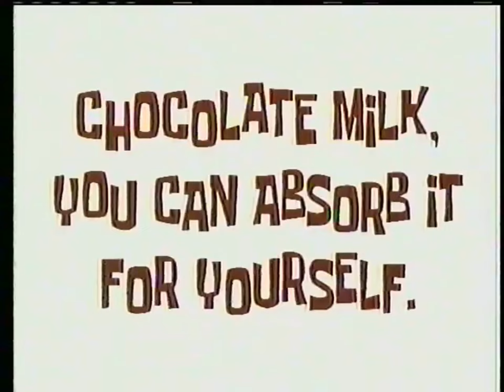Give me youtube ideas for tommarow also random video today! * finale last video for today! *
* lol idk what to,put here!

KakaV420

Pg 13+

Lol